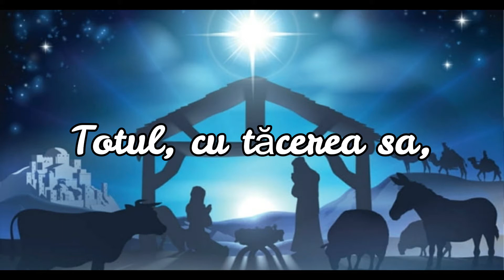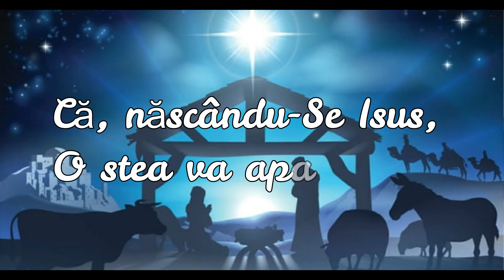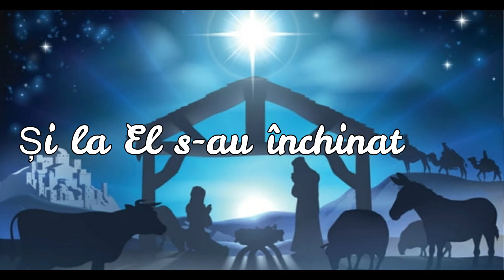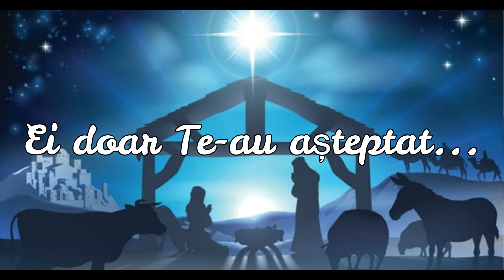O, Betleem ( Negativ - Karaoke)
O, Betleem

1.O, Betleem, în plin mister,
Primit-ai Prunc venit din cer;
Şi, când noaptea cuprindea
Totul, cu tăcerea sa,
Magii de la Răsărit Spre tine-au şi pornit.

2.Şi ei conduşi de-o stea, mergeau,
Căci din Scripturi aşa ştiau
Că, născându-Se Isus, O stea va apare sus
Şi, de-or merge după ea, Pe Domnu-L vor afla.

3.Şi aur scump, şi smirnă-n dar
Adusu-I-au ca lucru rar,
Şi la El s-au închinat
Ca şi unui Împărat
Ce-Şi iubeşte-al Său popor
Şi-i e Mântuitor.

4.O, staul sfânt, o, Prunc ceresc,
Plin de mister dumnezeiesc,
Nişte magi din Răsărit
Şi păstorii Te-au iubit;
Nişte miei făr’ de păcat,
Ei doar Te-au aşteptat...